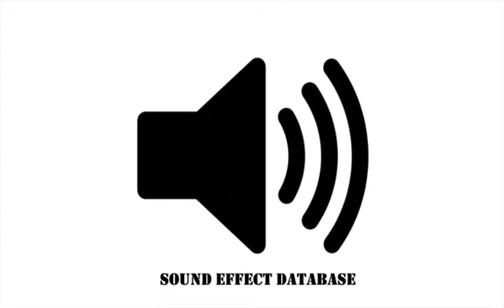Scary Impact Sound Effect (#2)